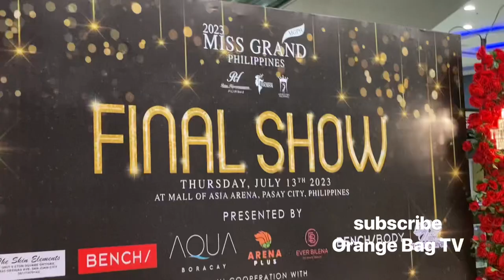Mr. Nawat owner MISS GRAND INTERNATIONAL Hindi maarte sa mga Fans !!!